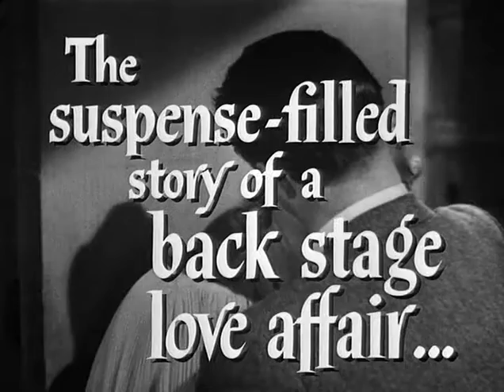Stage Fright - TRAILER - By A. Hitchcock, with Marlene Dietrich & Jane Wyman (1950)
A struggling actress tries to help a friend prove his innocence when he is accused of murdering the husband of a high society entertainer.

Adapted from a story by Alma Reville
Stars: Marlene Dietrich, Jane Wyman, Richard Todd

Awards : 2 wins and 1 nomination

Movies and videos presented here are non-profit, and for studying and educational purposes.